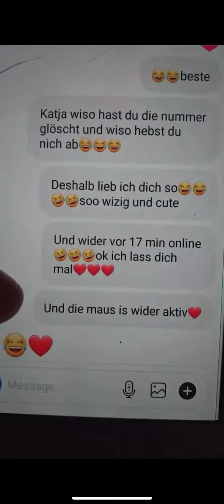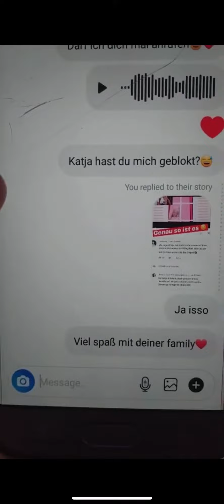ich schreibe mit katja krasavice (NO FAKE!)